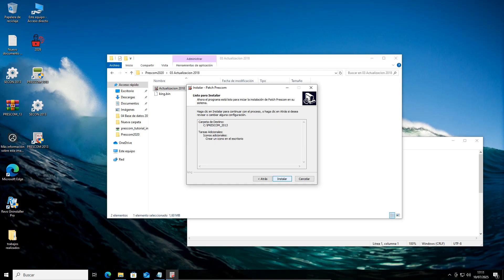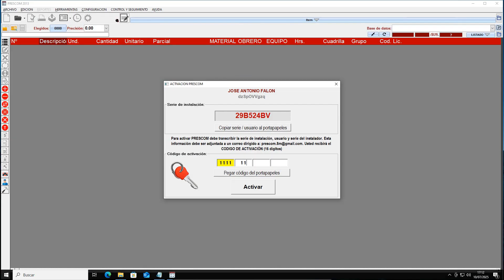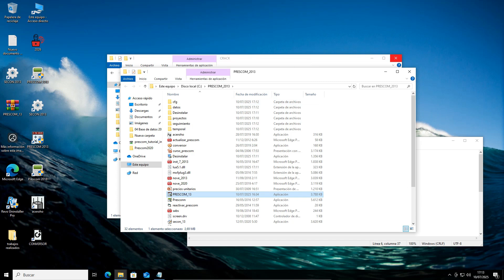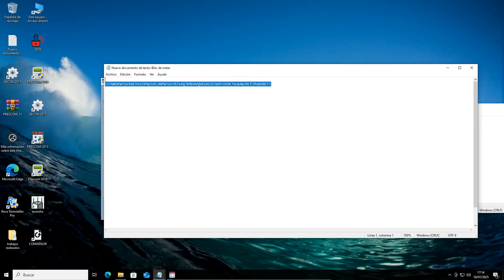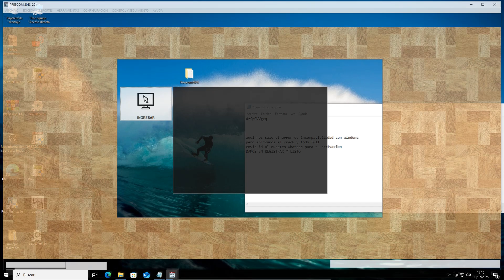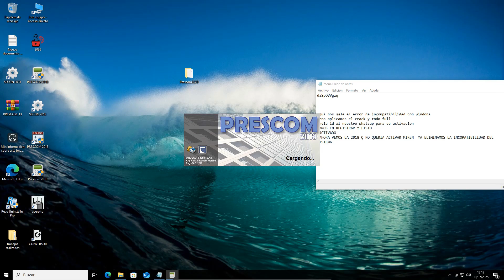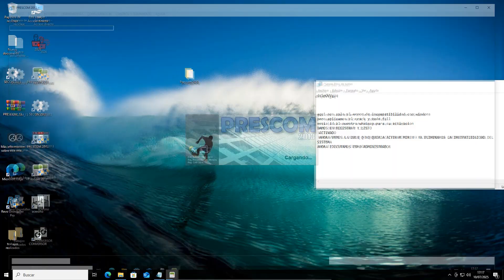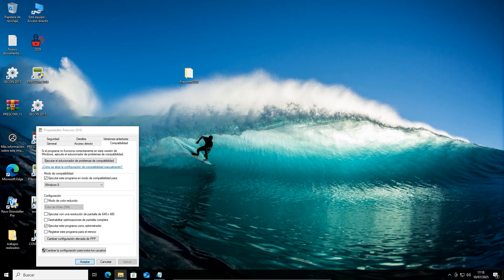Solucion error prescom 2013 invalid procedure call or argument-5 COMPATIBLE CON WINDONS 10/11 FULL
SOLUCION A ERROREWS DE COMPATIBILIDAD DE WINDONS 10/11 ESCRIBENOS HACEMOS INSTALACION REMOTA VIA ANIDEKS
 enlace del contacto en los comentarios